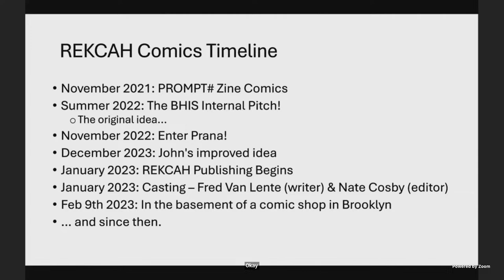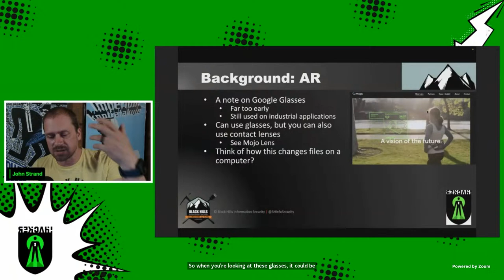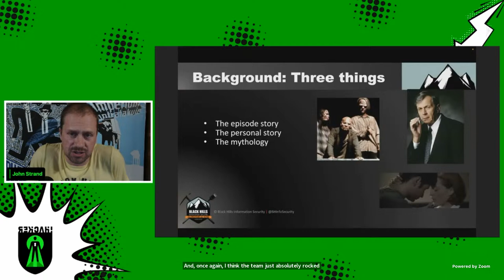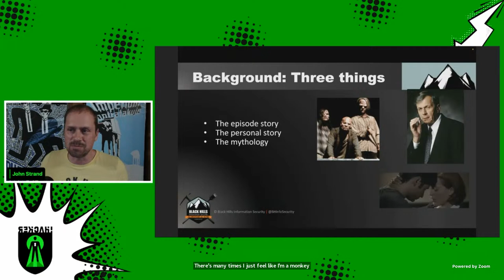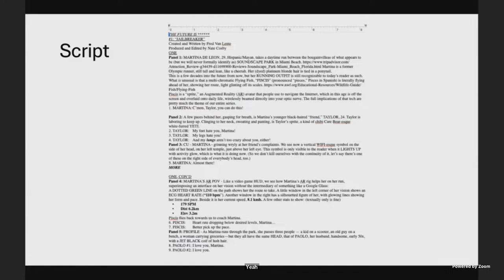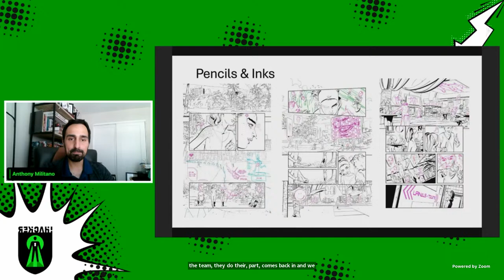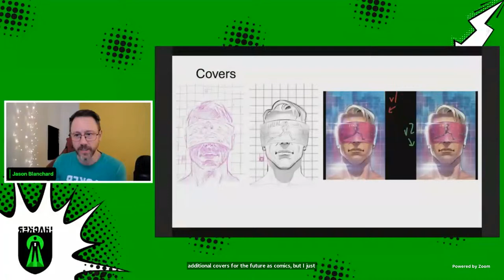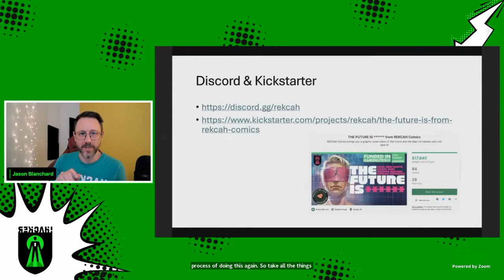REKCAH Comics: New Comic Series - THE FUTURE IS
Join us for the first REKCAH webcast where we introduce the new original comic book series -- THE FUTURE IS -- with John Strand and Jason Blanchard, Fred Van Lente (writer), and Adam Freeman (Publisher).

We’ll dive into the WHY and HOW of making comics for the cybersecurity community.

See behind-the-scenes, get sneak previews of art, and where we see this comic series heading into the FUTURE!

1983 gave us WarGames. The 90s inspired us with Sneakers and Hackers. The 2000s were all about Mr. Robot. In 2024, we have THE FUTURE IS .

REKCAH COMICS, the publishing arm of cybersecurity firm BLACK HILLS INFORMATION SECURITY, is on a mission to inspire the next generation of ethical hackers. With decades of both comic book and cybersecurity experience and a star-studded team of award-winning creators, we focused our passion and expertise to produce a story overflowing with futuristic technology, blockbuster action, and of course, hidden challenges to test your hacking prowess.

in the #💭livestream channel.